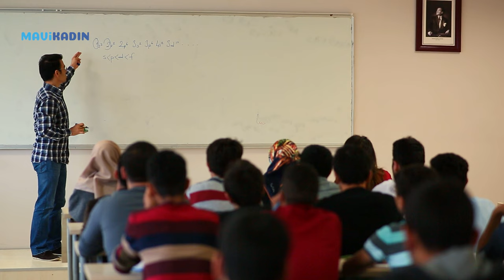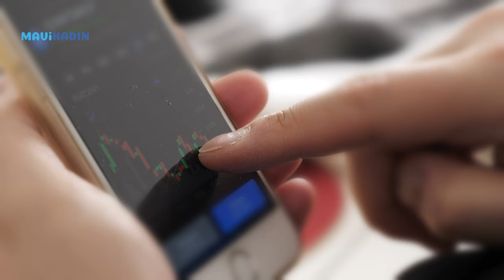10 Şubat Kova Yeni Ayı İle Zorlayıcı Sürprizlere Hazır Olun! Şubat Burç Yorumları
Astrolog Gülser Çelik, Şubat ayı burç yorumlarında 10 Şubat Kova Yeni Ayının burçlara etkilerini Mavi Kadın'a anlattı. Kova burcundaki bu yeni ayın sürprizlerle dolu bir yeni ay olacağını belirten Gülser Çelik, zorlayıcı etkiler de  barındırdığına dikkat çekti. İşte Şubat ayı burç yorumları

00:32 - 00:52➡Şubat Koç Burcu yorumu
00:53 - 01:17➡ Şubat Boğa Burcu yorumu
01:18 - 01:45➡Şubat İkizler Burcu yorumu
01:46 - 02:11➡Şubat Yengeç Burcu yorumu
02:12 - 02:35 ➡Şubat Aslan Burcu yorumu
02:36 - 02:58 ➡Şubat Başak Burcu yorumu
02:59 - 03:23 ➡Şubat Terazi Burcu yorumu
03:24 - 03:53 ➡Şubat Akrep Burcu yorumu
03:54 - 04:25 ➡Şubat Yay Burcu yorumu
04:26- 04:44 ➡Şubat Oğlak Burcu yorumu
04:45- 05:09 ➡Şubat Kova Burcu yorumu
05:10- 05:40 ➡Şubat Balık Burcu yorumu